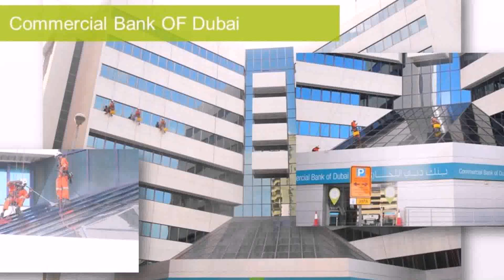Arenco Architecture In Dubai United Arab Emirates (see description)